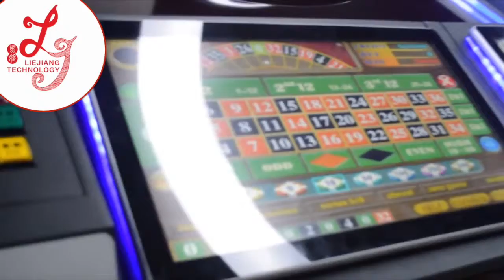New style gambling cheap factory price electronic super rich man roulette games machines for sale